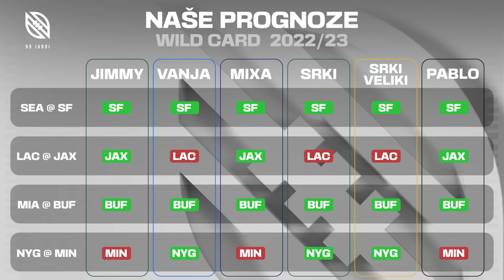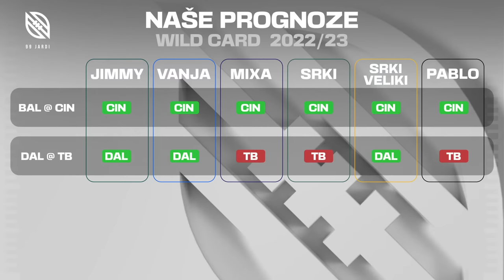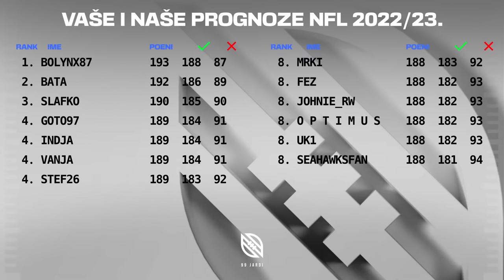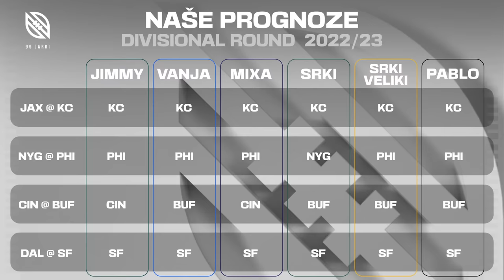99 jardi No.115 | NFL Divisional: Youthfull 8 | Koji mladi QB diže nivo svoje igre i vodi tim dalje?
KOJI ĆE KVOTERBEK PODIĆI NIVO SVOJE IGRE I ODVESTI SVOJ TIM U FINALE KONFERENCIJE?

Domaćini: Srđan Erceg, Ivan Nedeljković, Mihailo Stefanović i Vanja Milićević

00:00:00 Početak
00:00:53 Start i uvod u novu epizodu
00:07:08 Analiza utakmice Cowboys-a protiv Buccaneers-a
00:36:20 Najava utakmice Jaguars-a protiv Chiefs-a
00:50:45 Najava utakmice Giants-a protiv Eagles-a
01:05:40 Prvo Admiral bet freebet pitanje
01:09:30 Najava utakmice Bills-a protiv Bengals-a
01:32:28 Drugo Admiral bet freebet pitanje
01:37:21 Najava utakmice Cowboys-a protiv 49ers-a
01:57:20 QB ranking, Vanjino rangiranje - powered by Admiral Bet
01:59:40 QB ranking, Džimijevo rangiranje  - powered by Admiral Bet
02:04:44 QB ranking, Miksino rangiranje  - powered by Admiral Bet
02:09:25 QB ranking, Srđanovo rangiranje  - powered by Admiral Bet
02:18:04 Naše i vaše prognoze za SWC runde
02:21:40 Naše prognoze za Divizijsku rundu
02:25:00 Pitanja i odgovori
02:31:12 Treće Admiral bet freebet pitanje
02:48:50 Pozdrav za naše Pokrovitelje i Svetioničare

HUMANITARNI KUTAK
Pomozimo Branku!

Uplatom na devizni račun: 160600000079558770
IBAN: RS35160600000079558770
SWIFT/BIC: DBDBRSBG